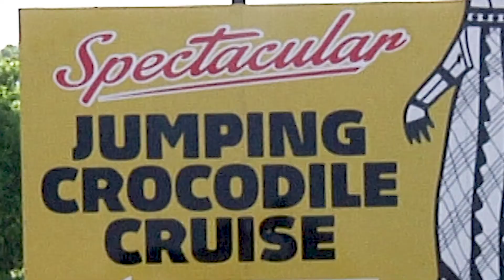The Range Report: Club in Profile - Alice Springs Pistol Club